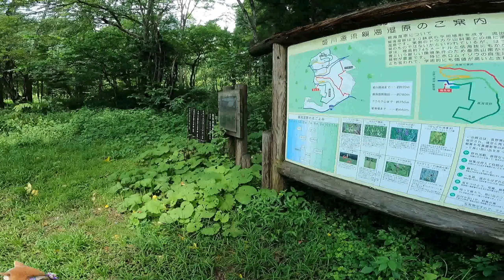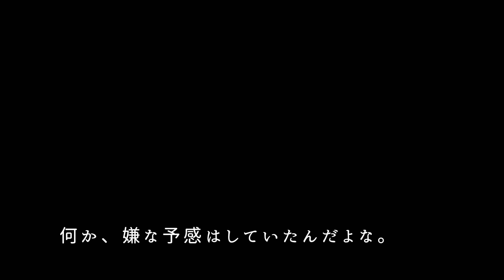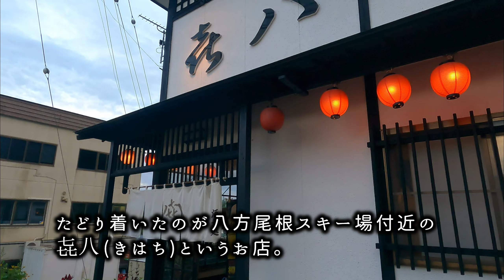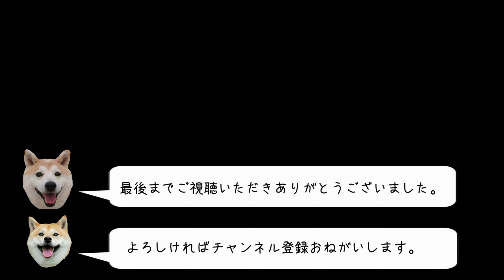【白馬村】旅する柴犬。夏でも遊べる白馬村編①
柴犬2匹と長野県の白馬村へ。
雪国のイメージが強い白馬ですが、夏でも犬連れで
遊べる場所がたくさんあります。
雷雨もありましたが2匹を連れて涼しい姫川源流へ。